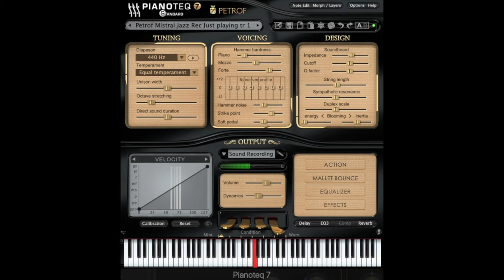Just playing - Petrof Mistral Jazz recording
”Just playing” -  as a change to my playing with Organteq. Improvising around some chords.